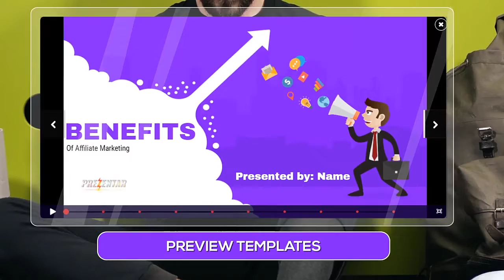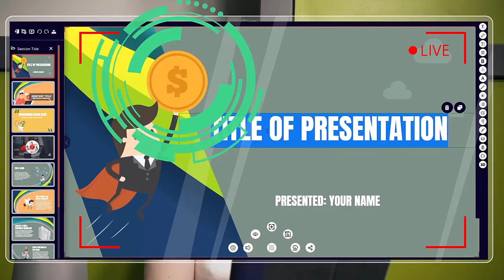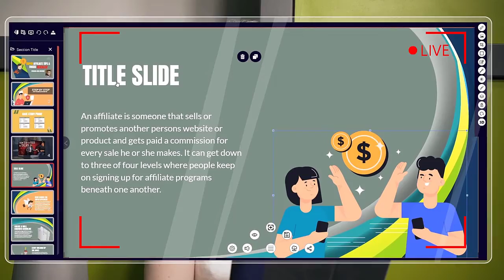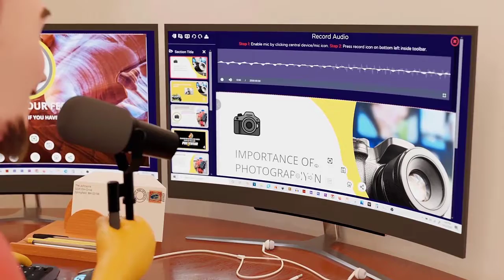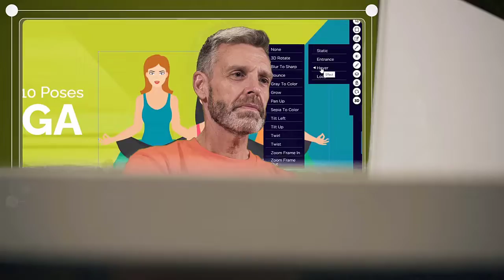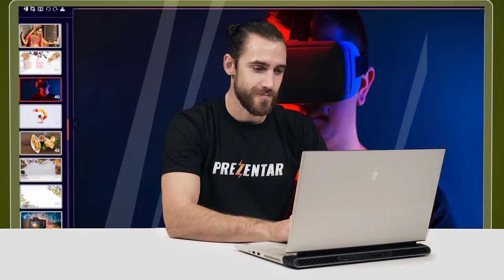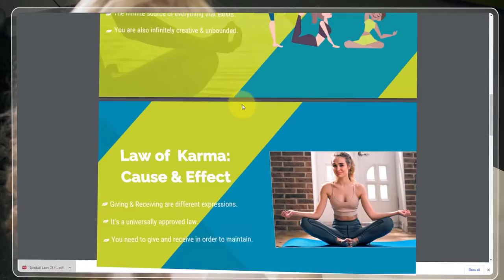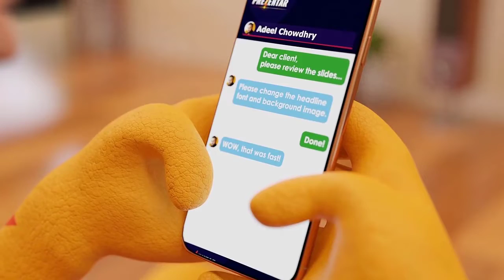Prezentar Demo Bonus Prezentar $50 Discount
Prezentar demo bonus If you are looking for prezentar demo bonus, then watch this video to learn everything you need to know about prezentar demo bonus

00:00 Prezentar Intro
00:31 Prezentar Bonus
00:44 Prezentar Demo
12:37 Prezentar Demo Bonus Outro

Prezentar is a brand-new cloud-based tool that allows you to create professional presentations AND turn them into videos instantly.

It’s based on templates, allowing you to log in, tweak a template and get your presentation finished in minutes, not hours!

It’s a software that will help you create sales producing;

✅ Courses
✅ Tutorials
✅ Webinars
✅ Website Videos
✅ Incredible Slides
✅ Video Sales Letters
✅ Sales Pitches
✅ And more, for your personal or client projects.

Prezentar is clearly for the busy marketer or small business owner who is looking for a fast, low cost way to pump out amazing presentations without any steep learning curves.

How much does Prezentar cost? Pricing.

✴️Normally $197, but the special launch price is a low one time price of $47.

Any upsells?

Prezentar has 4 upsells. You don’t really need all of them to use Prezentar

✴️Upsell 1: Prezentar PROFESSIONAL

Prezentar Professional is the turbo charged, or ‘fully-loaded’ version of Prezentar. It will unlock 150 more templates

✴️Upsell 2: Prezentar XFACTOR (monthly templates)

This gets you $1,500 worth of fresh, modern presentation templates, graphics, slide backgrounds and icons each month for a full year, for just one small fee

✴️Upsell 3: Prezentar HALO (a powerful 4—in—1 software suite) You get 4 powerful apps to help you leverage your presentations for more traffic and sales.

✴️Upsell 4: Prezentar’s Auto Job Finder (gets you clients instantly)

✴️Upsell 5: Prezentar Agency Edition

Conclusion

If you’re like most marketers and small business owners, then I know you love shortcuts, money saving tools and anything that can get you the same results, in half the time.

It’s perfect for everyone.

prezentar review bonus demo

I hope you got value from it. Please don't forget about my prezentar review bonus pack that I have for you...super valuable.